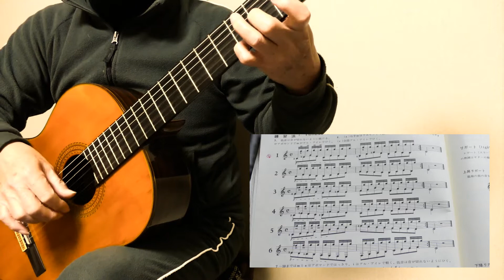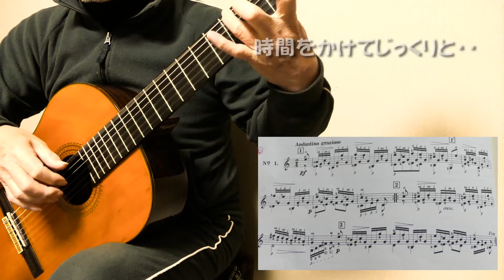【初心者のクラシックギター】思うように指は動かないね！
上達の道は練習あるのみだが・・
根気を続けるのが難しい